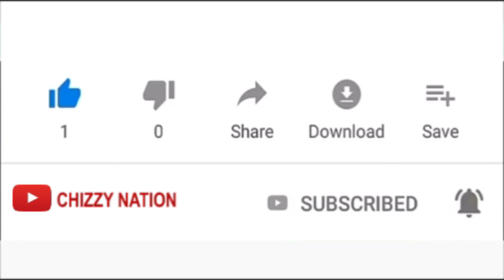What type of prayer point is this 🤔😳 (chizzynation)